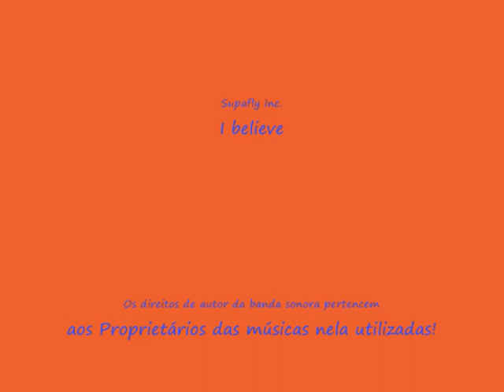CabView Linha do Douro Ermesinde - Tua (10 de 14)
Descrição indisponivel temporariamente